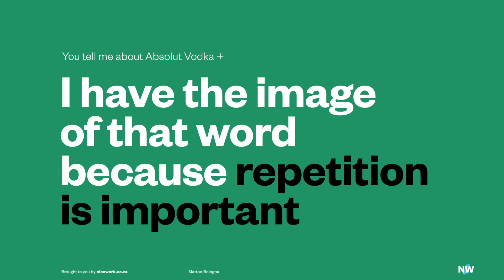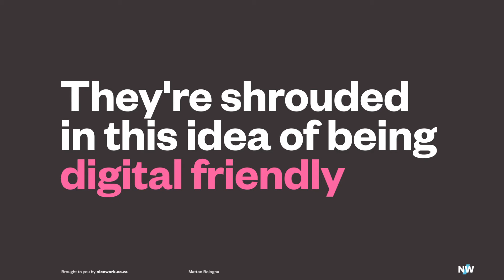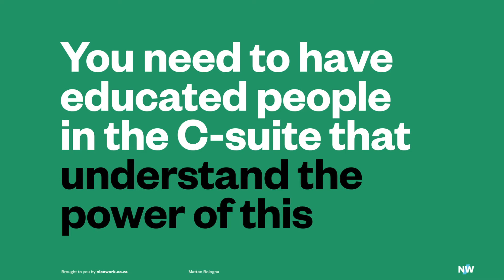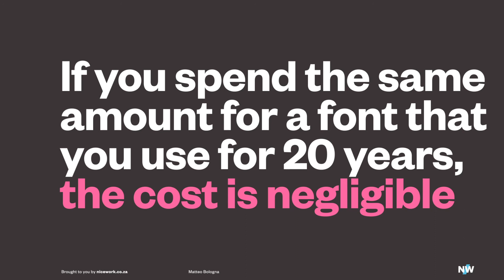Matteo Bologna: The blandification of big brands through poor typography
Some of the world’s most loved brands have thrown away years of heritage for the sake of ‘going digital’. Matteo Bologna discusses why this is a bad move and how brands and companies can avoid oversimplifying their brand and losing what makes them unique.

A background in architecture, graphic design, illustration, and typography has helped Matteo Bologna build one of the most respected companies in design. He is President Emeritus of the Type Directors Club and hosts frequent lectures around the world about his passion for typography. Matteo has also been widely recognised by industry publications, competitions and exhibitions, including: Communication Arts, Eye, Graphis, HOW, PRINT, The Art Directors Club, and The James Beard Foundation to name a few.

This video is an excerpt from One More Question 📻 if you want to listen to the full episode go

Do you want a brand that your customers fall in love with, and share with their friends and family? Go here:

Are you still old school?

If we weren’t in the middle of a pandemic we would say pop in for a cup of tea. But right now…please don’t.

Host: Ross Drakes
Guest: Matteo Bologna
Nicework team: Sian McGillivray, Jason Tuohy, David Hillier, Shannon Davis, and Andrea Jonker